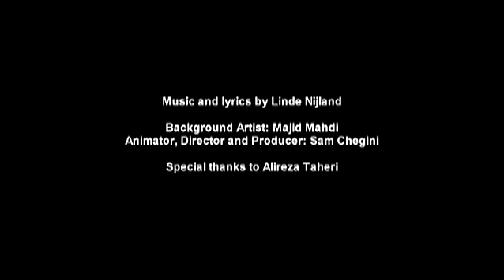Linde Nijland - Traveller (official)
Winner - Royal Reel Award
2nd place Experimental/Music video category, 6th Annual Boomtown film & music festival

Animator, director, producer: Sam Chegini

background artist: Majid Mahdi

2012 © Sam Pictures Productions in cooperation with Mahrang Visual Arts School for Linde Nijland

The CD / DVD package 'A Musical Journey - on the road to Bhutan' by Linde Nijland and Bert Ridderbos can be ordered with Linde

Traveller (music & lyrics: Linde Nijland)

Traveller, why do we go
so far from home
Traveller, why need we stay

the roads are summer sunset
There is no end
in evenings grim and grey
Cool ending of a summer's day
we'll end up in a winter daze

The night's an endless place, we dwell
You've hardly wept not since we left
though it is long since we have slept

Traveller, I feel ashamed
to live in vain, this life's in vain
What can I do to change my way

What could you change
I've known you all my life and you look still the same
I've heard you all along and you are still in pain
From town to town from inn to inn
till closing time we'll dance and drink
and talk in rhymes and sing

Traveller